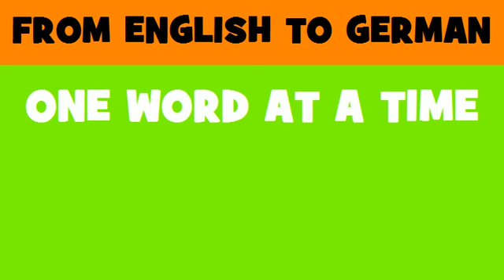DEUTSCH ENGLISCH = GMRS Funkdienste General Mobile Radio Services